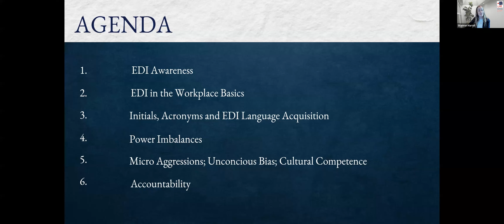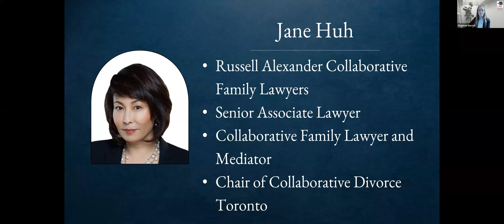Equity, Diversity and Inclusion in the Legal Community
Explore Equity, Diversity and Inclusion (EDI) in the legal profession with our panelists. The legal community is built on principles of justice, fairness, and equal representation. Yet, like many other fields, it has faced its own challenges in
achieving true equity, diversity, and inclusion. In today’s rapidly evolving society, these principles are not just commendable aspirations but essential cornerstones of a just and representative legal system. Join us for a dynamic conversation on creating a more inclusive legal community.

*Equity, Diversity & Inclusion in the Legal Community has been accredited for 1-hour of EDI Professionalism Content*

Agenda

1.
EDI awareness
2.
EDI in the workplace basics
3.
Initials and Acronyms
4.
Addressing Power imbalances
5.
Belonging in workplace setting
6.
Micro aggressions; Unconscious bias; Conscious competence

7.
EDI language acquisition
8.
Accountability of individuals/organizations
9.
Employers obligations
10.
Q&A